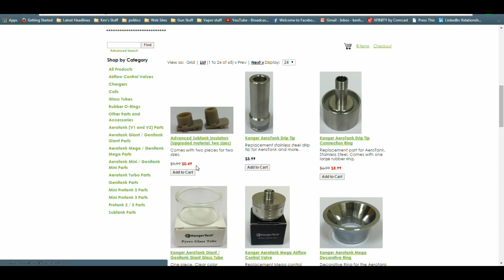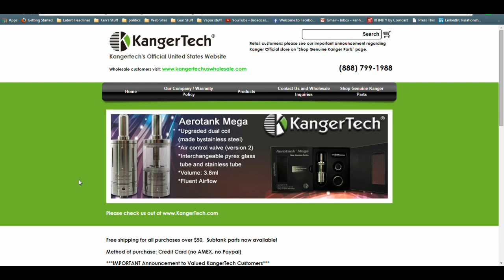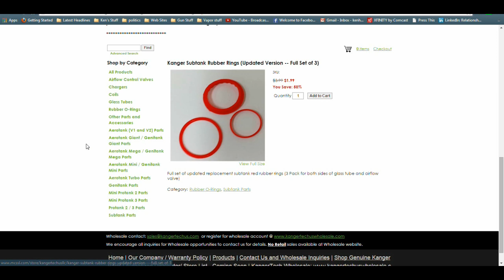KangerTech SubTank Fixes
Kanger has been a great company to deal with. I got new o rings today and will have a installation video for you next week. Once I sent them the information that they requested they approved the fixes and shipped out the replacement parts right away. the web site is:

Great people, great service and a great product.